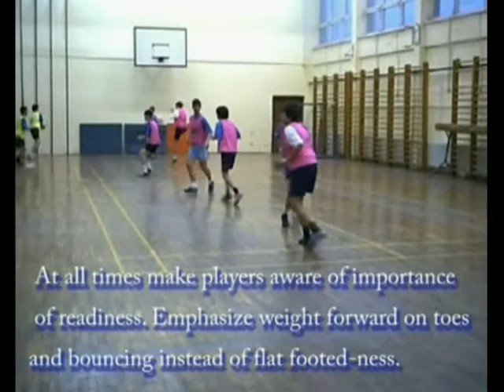Our Coaching Orientation-Technique.avi Milos Basic and Aleksandar Rogic